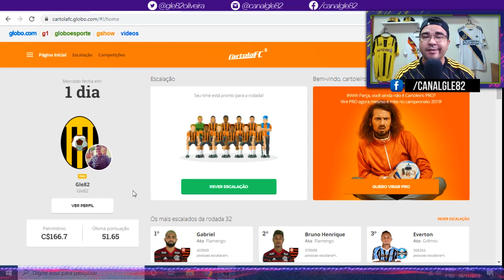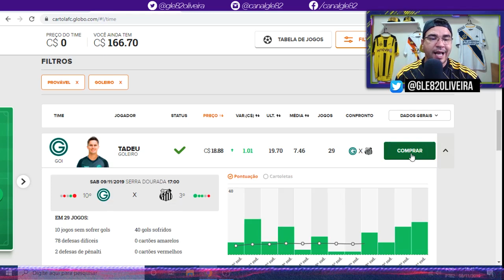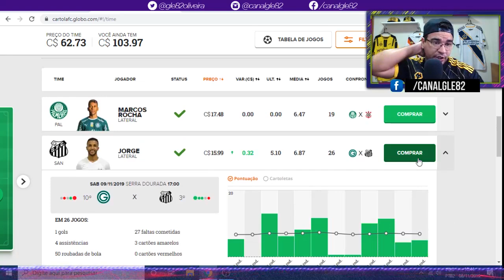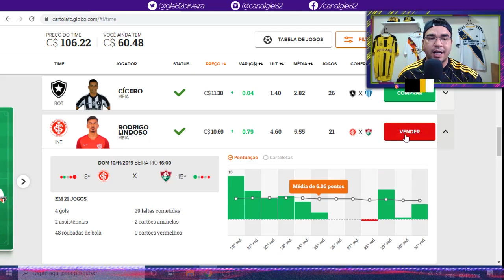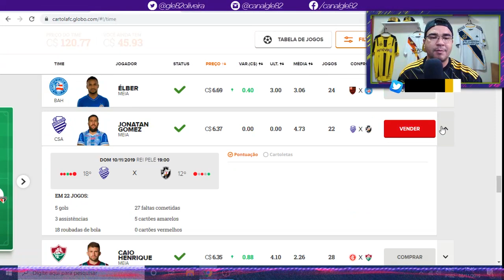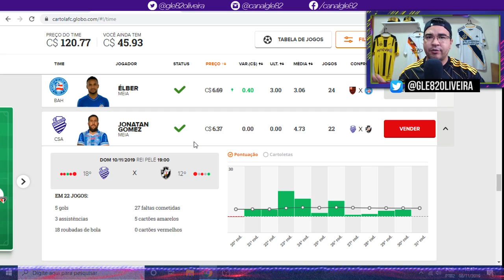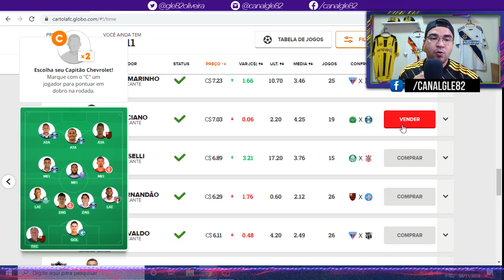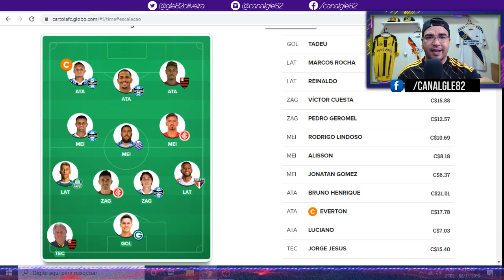CARTOLA FC 2019 | RODADA 32 | MEU ATAQUE VAI MITAR!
Este é o canal Gle82, onde você encontra dicas e escalações do
Cartola FC, noticias atualizadas do mercado da bola e muito mais.